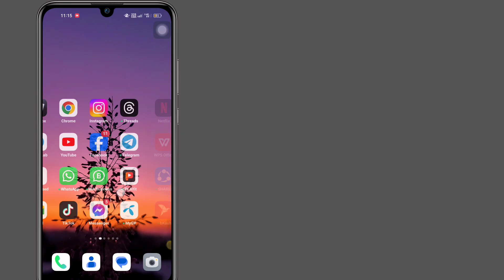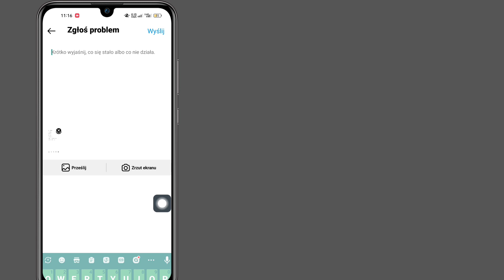Jak zmienić nazwę na Instagramie przed upływem 14 dni || Zmień nazwę na Instagramie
Jak zmienić nazwę na Instagramie przed upływem 14 dni ||  jak zmienić nazwę na Instagramie przed 14 dniami 2023 r

 💛Udostępnij znajomym